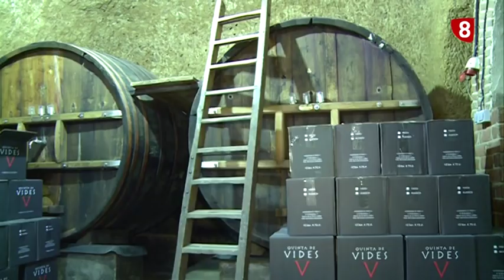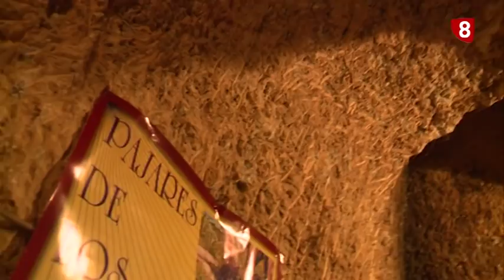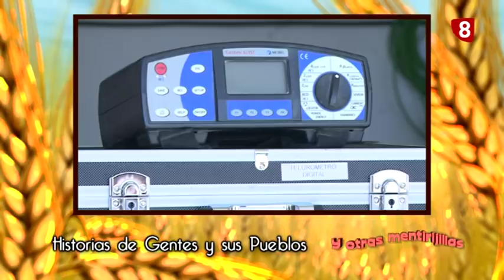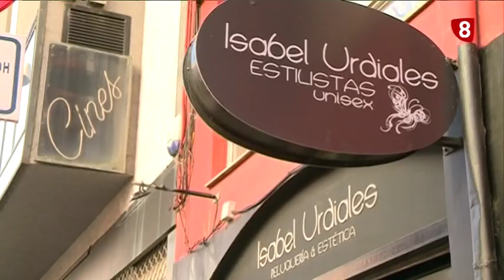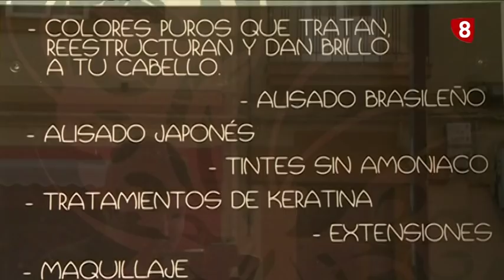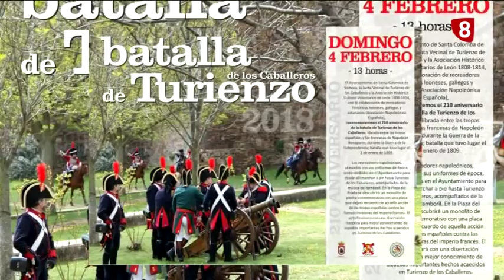8ML viernes (2-2-18) HISTORIAS DE PUEBLOS Y SUS GENTES desde PAJARES DE LOS OTEROS